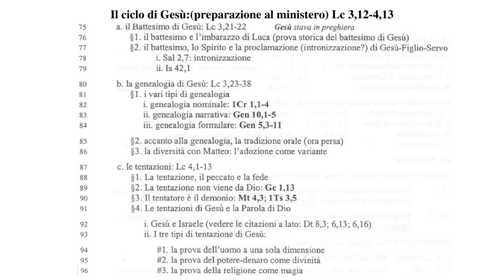Il Vangelo di Luca 3D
Ciclo di Gesù:
-Le genealogie
-Le tentazioni nel deserto

Luca 3:21-4:13
Battesimo di Gesù Cristo
=(Mt 3:13-17; Mr 1:9-11) Gv 1:32-34
3:21 Ora, mentre tutto il popolo si faceva battezzare, anche Gesù fu battezzato; e, mentre pregava, si aprì il cielo, 22 e lo Spirito Santo scese su di lui in forma corporea, come una colomba; e venne una voce dal cielo: «Tu sei il mio diletto Figlio; in te mi sono compiaciuto».
Genealogia di Gesù Cristo
=Mt 1:1-16 (Ge 5; 11:10-26)

Tentazione di Gesù Cristo
=(Mt 4:1-11; Mr 1:12-13) Ge 3:1-6; 1Gv 2:16
4:1 Gesù, pieno di Spirito Santo, ritornò dal Giordano, e fu condotto dallo Spirito nel deserto per quaranta giorni, dove era tentato dal diavolo. 2 Durante quei giorni non mangiò nulla; e quando furono trascorsi, ebbe fame. 3 Il diavolo gli disse: «Se tu sei Figlio di Dio, di' a questa pietra che diventi pane». 4 Gesù gli rispose: «Sta scritto: "Non di pane soltanto vivrà l'uomo"».
5 Il diavolo lo condusse in alto, gli mostrò in un attimo tutti i regni del mondo e gli disse: 6 «Ti darò tutta questa potenza e la gloria di questi regni; perché essa mi è stata data, e la do a chi voglio. 7 Se dunque tu ti prostri ad adorarmi, sarà tutta tua». 8 Gesù gli rispose: «Sta scritto: "Adora il Signore, il tuo Dio, e a lui solo rendi il tuo culto"».
9 Allora lo portò a Gerusalemme e lo pose sul pinnacolo del tempio e gli disse: «Se tu sei Figlio di Dio, gettati giù di qui; 10 perché sta scritto:
"Egli darà ordini ai suoi angeli a tuo riguardo,
di proteggerti"
11 e "Essi ti porteranno sulle mani,
perché tu non urti col piede contro una pietra"».
12 Gesù gli rispose: «È stato detto: "Non tentare il Signore Dio tuo"».
13 Allora il diavolo, dopo aver finito ogni tentazione, si allontanò da lui fino a un momento determinato.